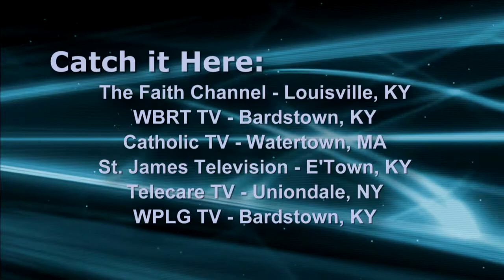December 2017 Conversations, Segment 1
Archbishop Joseph Kurtz and Chancellor Dr. Brian Reynolds discuss the liturgical dimension of the season of Advent.